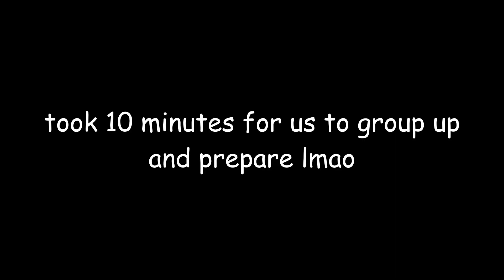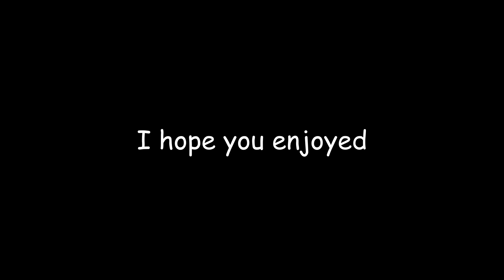We got stuck in some Lost Rooms in Roblox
We got a bit spooked playing this Roblox game

stuff that isnt mine

Game name: Lost Rooms on roblox (cant post links off site)